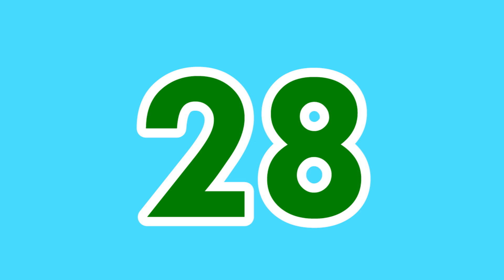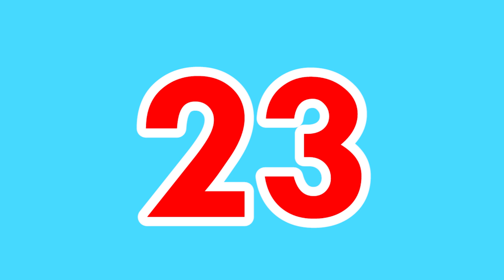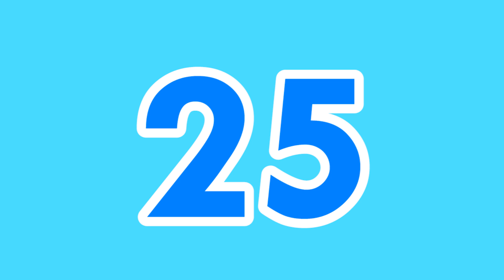Learn to Count to 30 in English - Educational Videos for Kids | Preschool Learning Toddler Videos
Learn to count to 30 in English! Learning fun with "SmileySun®"!
Learn numbers with this simple toddler learning video!

Educational videos for toddlers in Senior Kindergarten,  Kindergarten and Preschool.
SmileySun® creates a fun learning environment for kids!

Early childhood development toddler learning videos where kids can learn colors (colours), numbers, shapes, animals, and so much more!